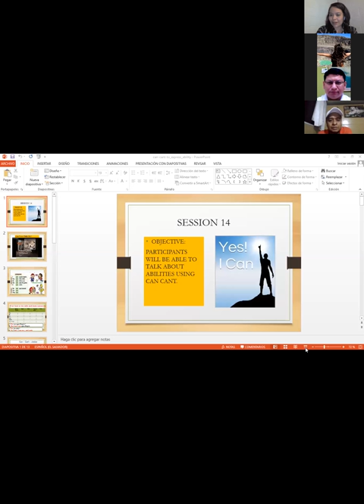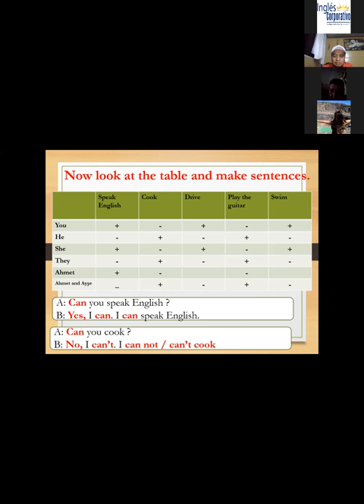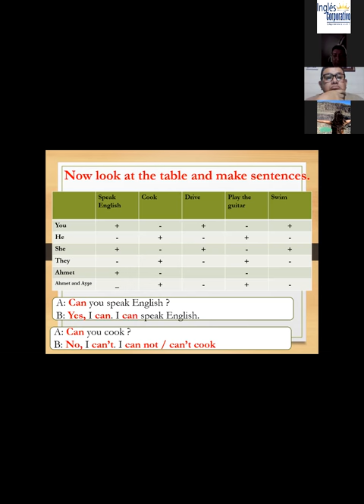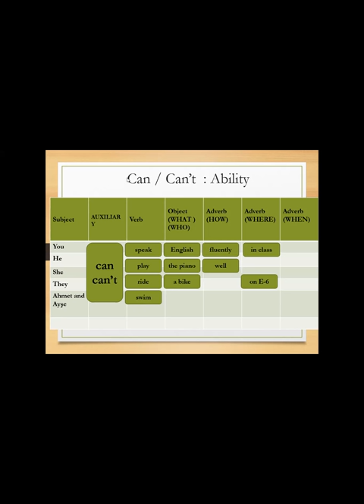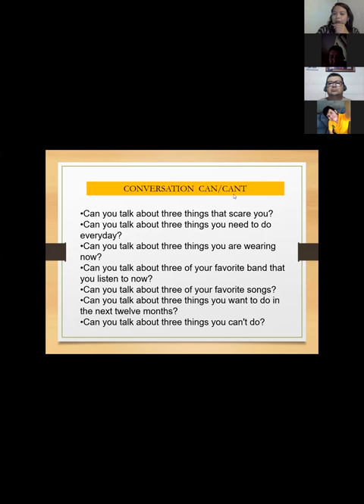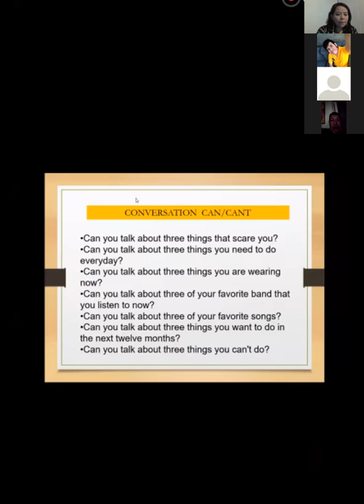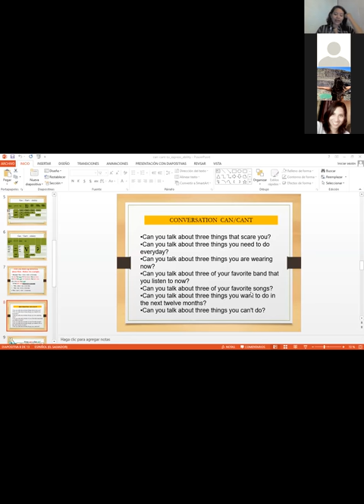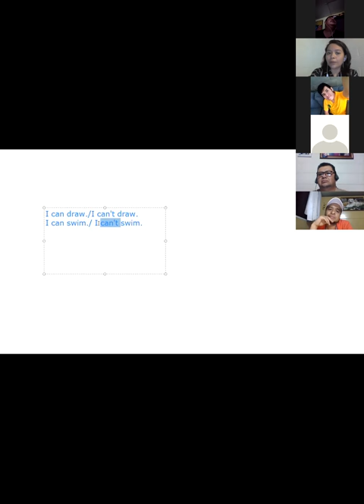Ingles Corporativo- Session 14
Objective: participants will be able to talk about their abilities using can/ can't.